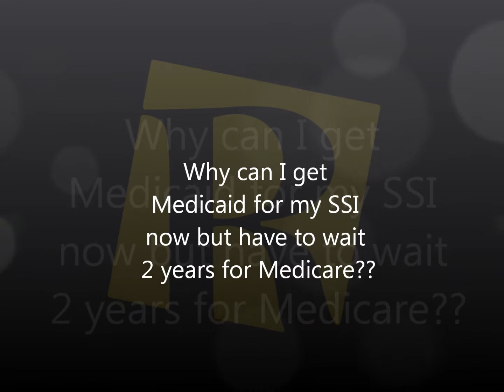Why is Medicaid now and Medicare 2 years from now?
If you need help with your pending disability application, please visit reevesfirm.com